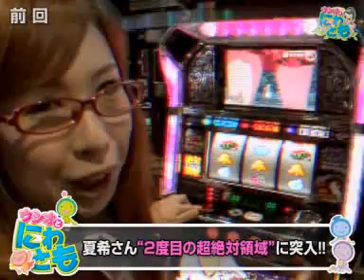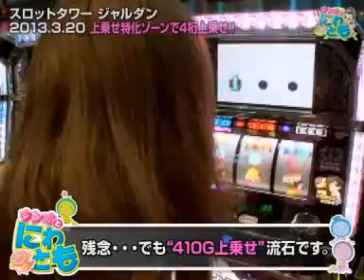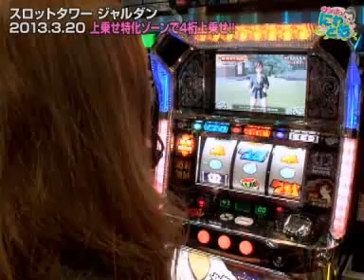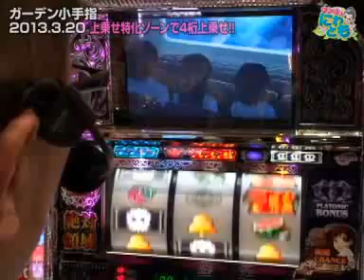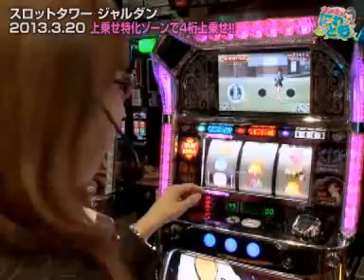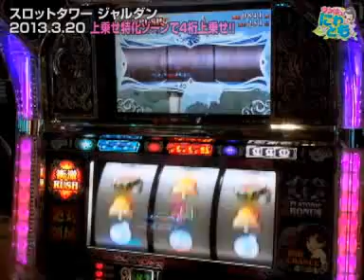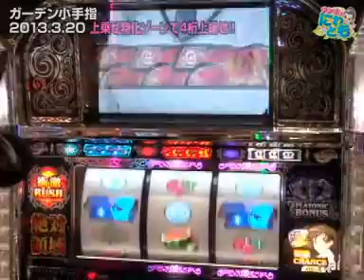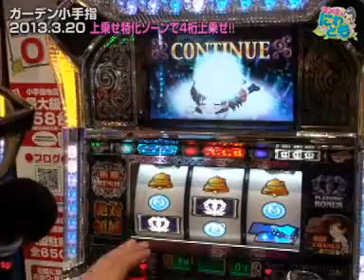ウシオとにわとも 第14話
夏希さん２度目の超絶対領域の結果は?"自称・上乗せ界の鉄人"もヤッてくれます・・・上乗せ以外を。